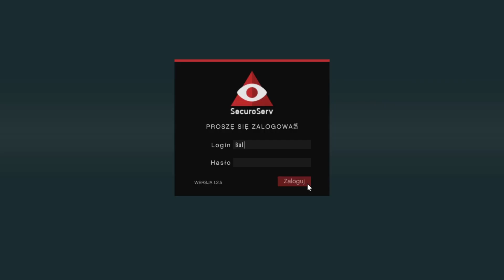JAK SIĘ ZMIENIŁO BIURO - GTA ONLINE | The Criminal Enterprises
ZMIANY W BIURZE - EKSPORT MIESZANYCH DÓBR - MENADŻERKA LUPE KTÓRA DOSTARCZA NAM PACZKI - GTA 5 ONLINE | the Criminal Enterprises

✔️ Mój Nick na PlayStation "BulgarinLBD"